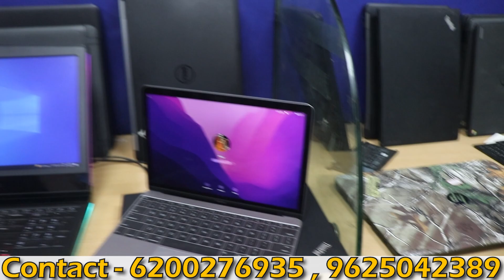Macbook,apple,Dell,lenovo etc laptop का godown || Godown से खरीदे मात्र 99 रु में || COD || Delhi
दुनिया के सबसे सस्ते laptop खरीदे सीधे nehru place delhi से || DELL, HP, MACBOOK, all brands
Branded Laptops Wholesale market in delhi | nehru place laptop market
ALPHA SOLUTION
add : Shakuntala Building 5th floor 514 , Nehru place , Delhi 19

Alfa solution Kanta Toli chock Se Aage Nankum Road me Near Hotel Genista inn ke Aage

Alfa solution Delhi Nehru Place Sankuntla Building 5th Floor 514 Any Enquiry plz call

Alfa solution Kolkatta Opp Tengular Park New Alipur kolkatta Any Enquiry plz call

laptop wholesale market in mumbai
laptop wholesale market in kolkata
laptop wholesale market near me
second hand laptop in delhi laxmi nagar
computer wholesale market
cheapest laptop in delhi online
jaipur used laptops jaipur, rajasthan 302017
jaipur pc rental used second hand computer laptop jaipur rajasthan
laptop market in jaipur
second hand laptop
just dial second hand laptop dealer in rajasthan
old laptop sell in jaipur
refurbished laptop
old laptop price
Page navigation
jaipur used laptos jaipur, rajasthan 302017
second hand laptop market in jaipur
laptop price
used laptop purchase
dell laptop showroom in jaipur
dell laptop price in jaipur
hp laptop price in jaipur
dell laptop distributor in jaipur
hp laptop price in jaipur showroom